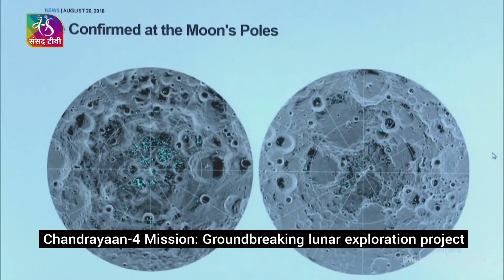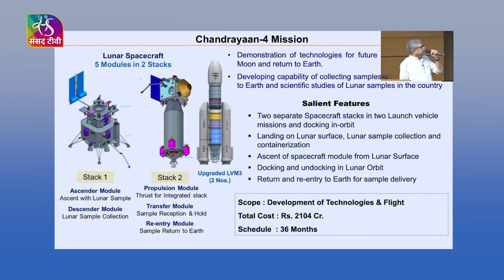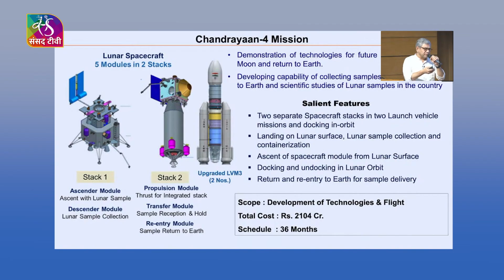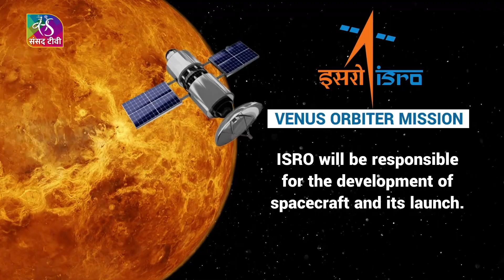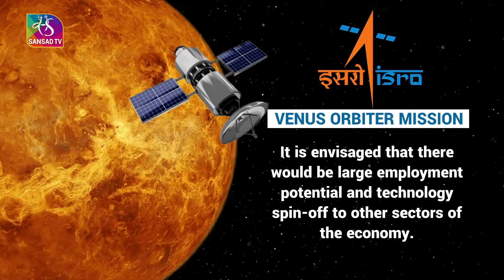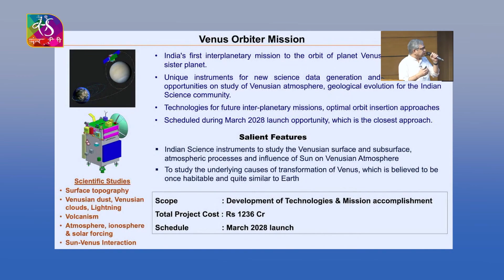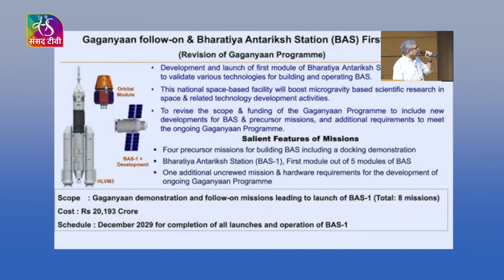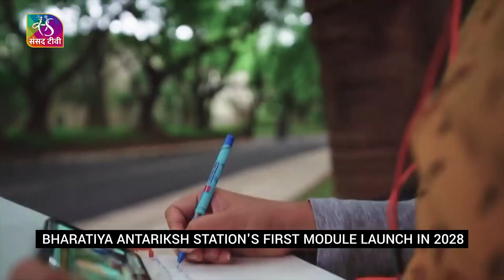In-Depth: Chandrayaan-4 & Space Station | 22 September, 2024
The union cabinet has approved the mission to moon, named Chandrayaan-4 to develop and demonstrate the technologies to come back to Earth after successfully landing on the Moon and also collect moon samples and analyse them on Earth. This Chandrayaan-4 mission will achieve the foundational technologies capabilities eventually for an Indian landing on the moon (planned by year 2040) and return safely back to Earth.

Anchor: Kriti
Video Editor:  Abhilasha